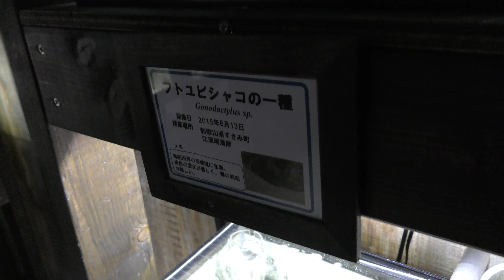フトユビシャコの一種 (エビとカニの水族館) 2018年12月26日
フトユビシャコ (エビとカニの水族館)

■ 撮影場所
エビとカニの水族館 (和歌山県)
Susami Municipal Shrimp and Crab Aquarium